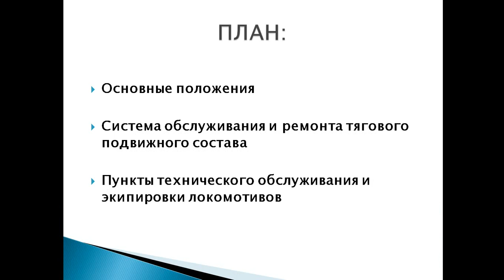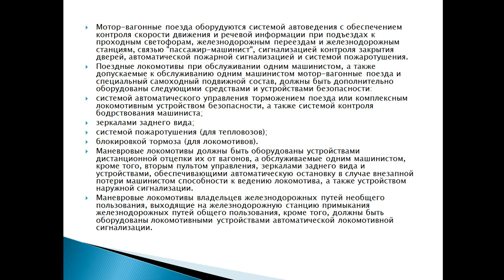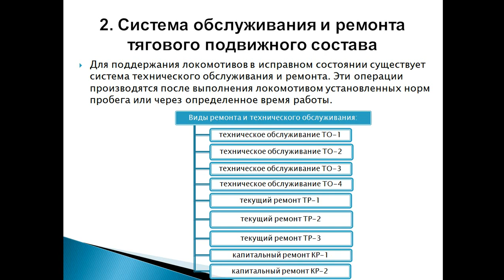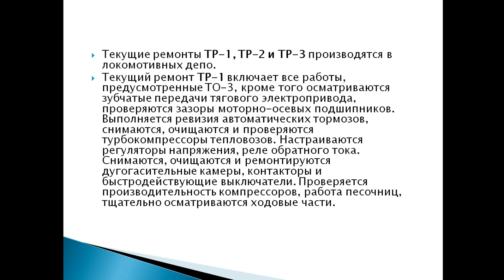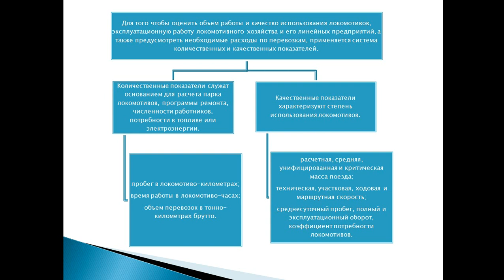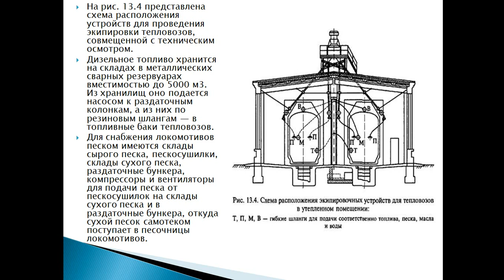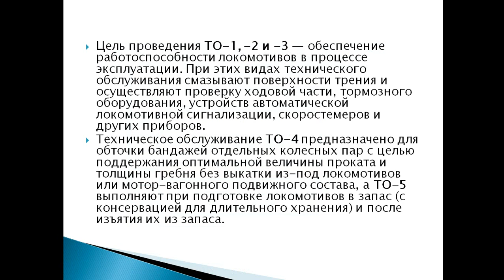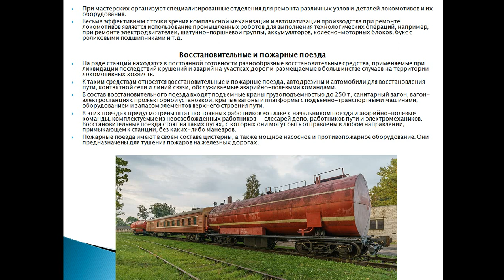Кафедра УЭР лекция 5 по УДРЛ для 3 курса 2 семестр